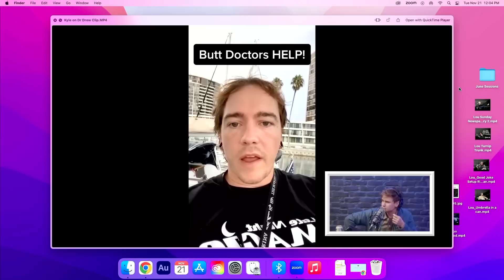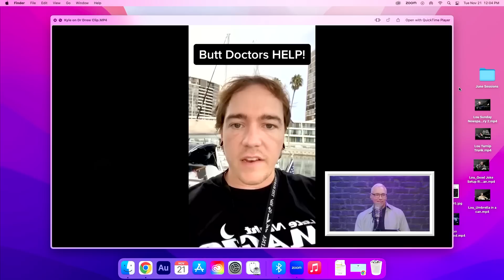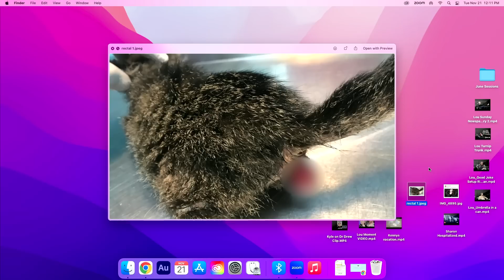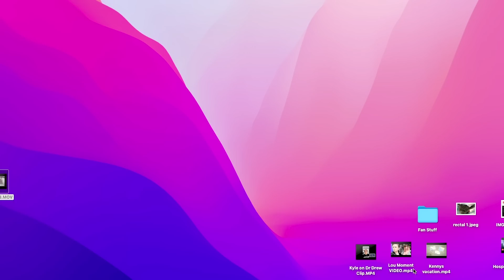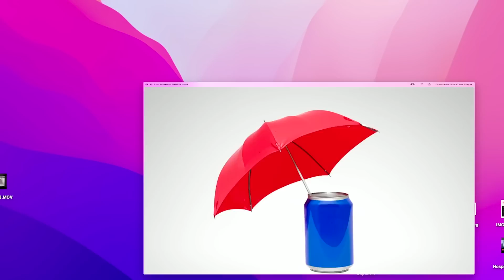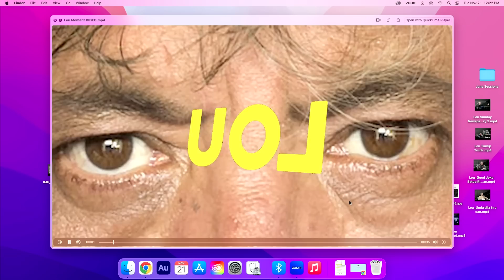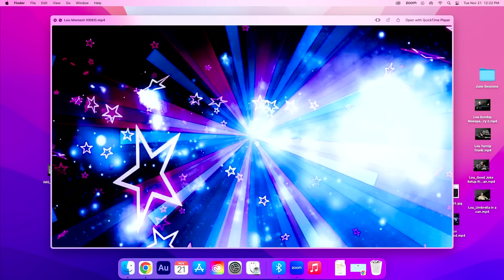Dr. Drew SHOCKS US With the Difference Between Male & Female Buttholes | Howie Mandel Does Stuff 149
Dr. Drew of After Dark, Loveline, & Ask Dr. Drew shares his knowledge on prolapsed squirrels, Your Mom's House & Weird Al Yankovic.

@ drdrewpinsky @howiemandel @jackelynshultz